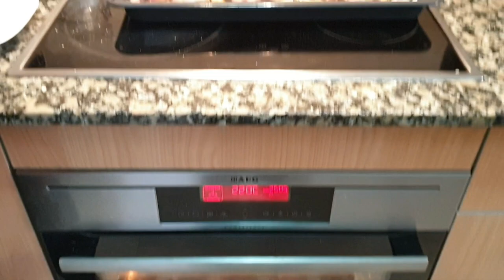PICANTONES AL HORNO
Una delicatessen de la cocina mediterranea poco conocida.
Muy sano, sin grasa y sabor exquisito.
Y por supuesto muy facil de hacer y económico